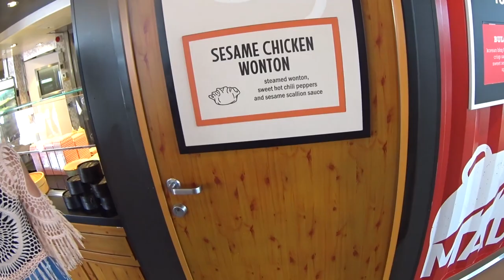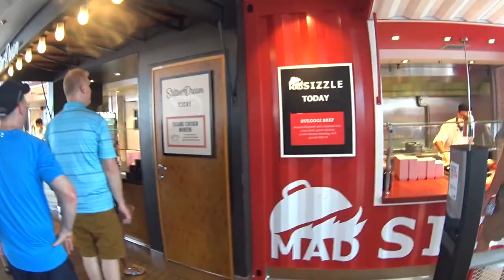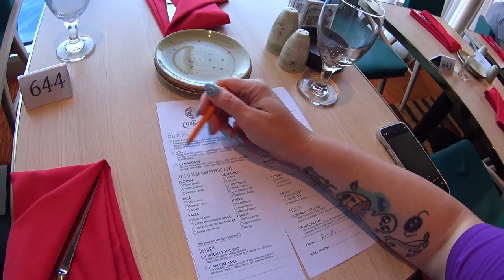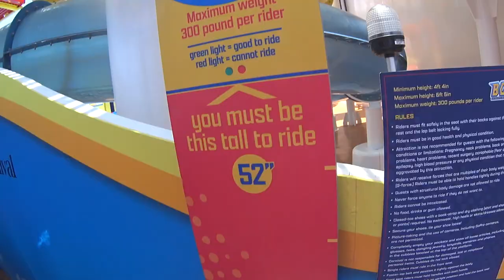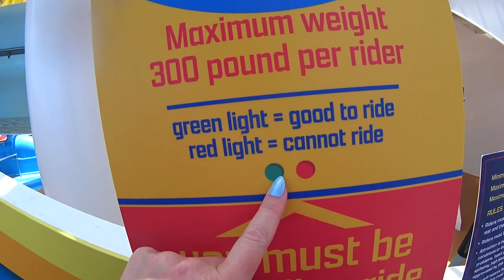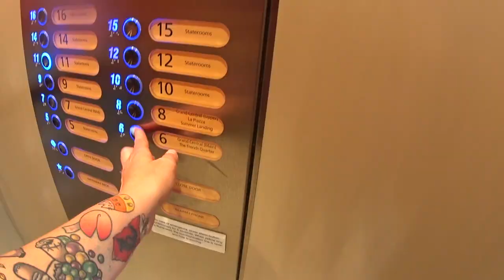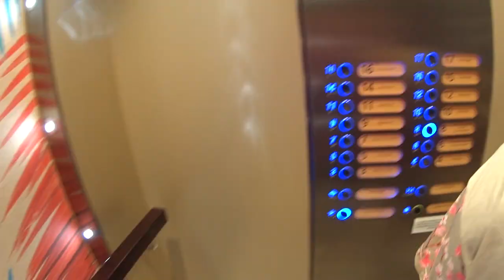Carnival Mardi Gras Cruise Vlog (sooo much good food & activities!!)